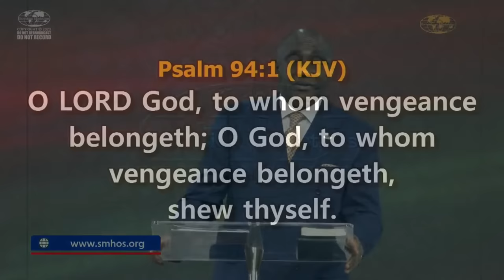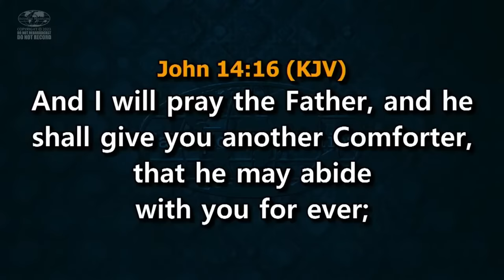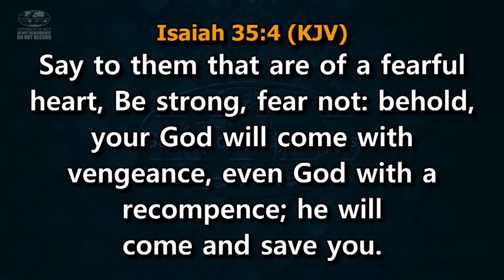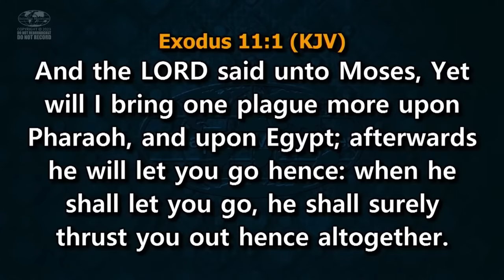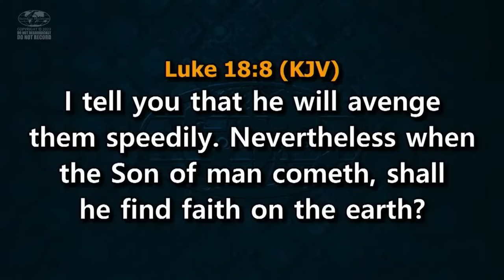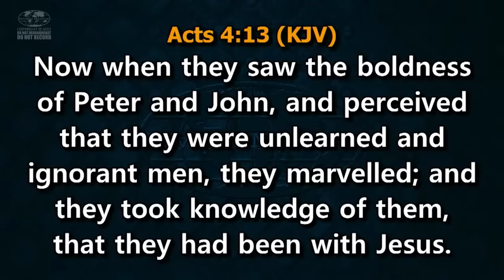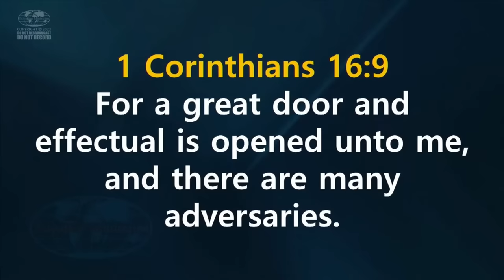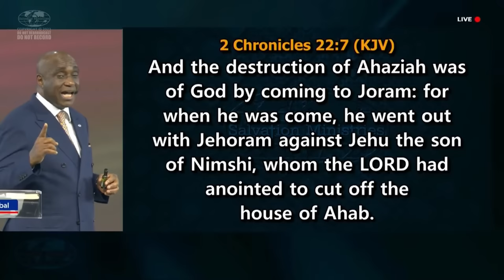Enjoying All-Round Comfort (Vengeance) | Part 1 | David Ibiyeomie